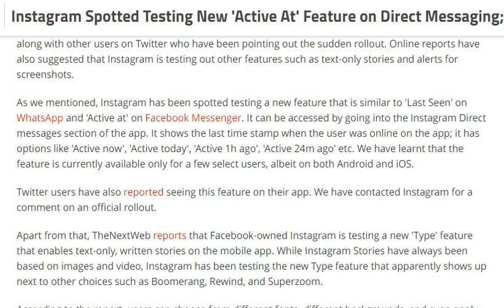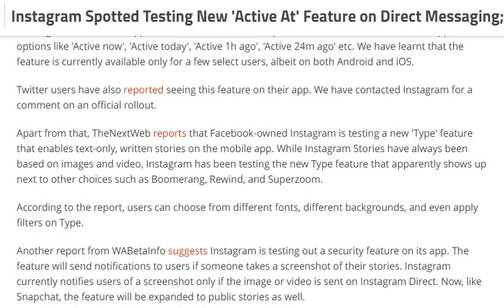tech news:Instagram Direct Messaging; Text-Only Stories, Screenshot Alerts Also Coming Soon